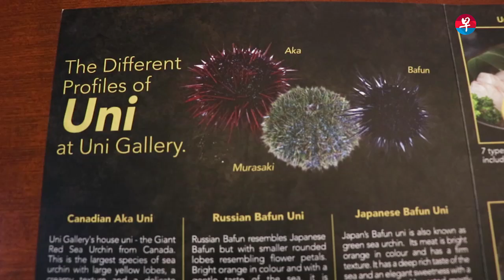【今天吃什么】本地唯一一家海胆专卖店!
海胆爱好者有福了！本地唯一一家海胆专卖餐馆Uni Gallery，推出各式各样的海胆料理，食客在同一处吃到来自不同地域，使用多重烹调手法制作的海胆。

想知道还有哪些海胆美食？立即点击视频观看吧！